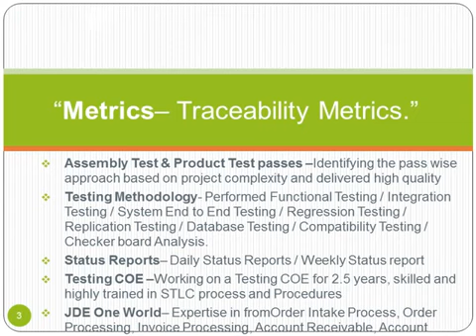Assistant Systems Engineer Resume